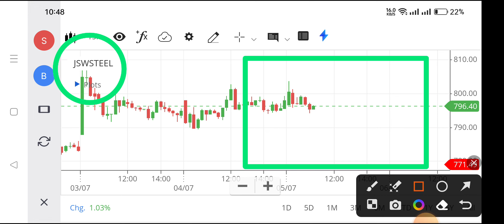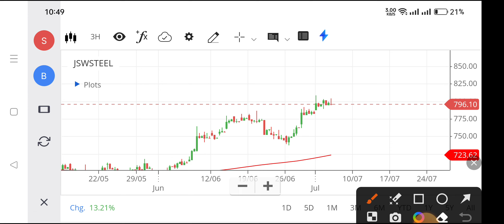jsw steel share news today,jsw steel share analysis, jsw steel share news,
rate of jsw steel,
jsw steel,
jsw share market,